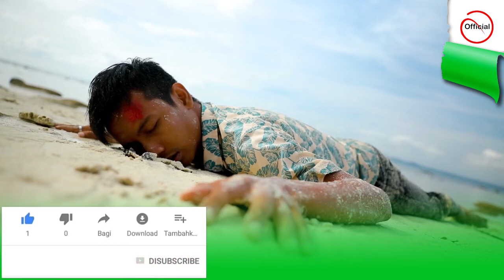Azarra Band - Pendam [No Official]